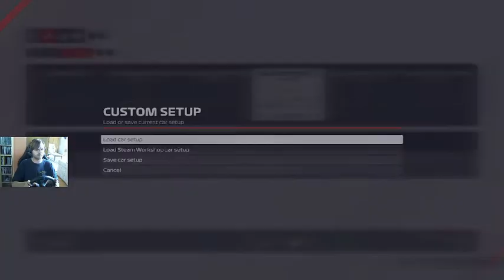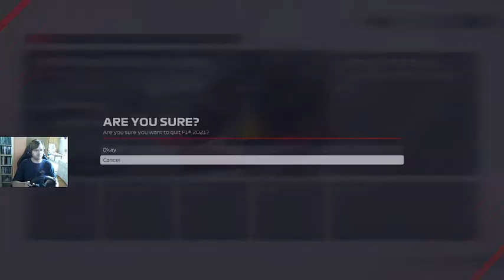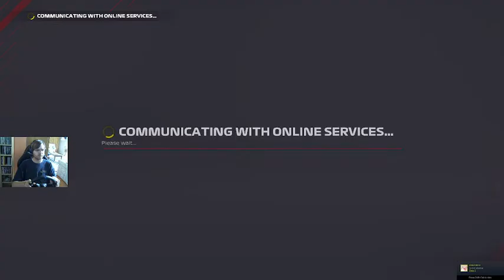Sixty Six Minutes of F1 Hell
27:30
28:56
31:44
35:31
37:36
39:14
39:40
1:05:52

AAAAAAAAAAAAAAAAAAAAAAAAAAAAAAAAAAAAAAAAAAAAAAAAAAAAAAAAAAAAAAAAAAAAAAAAAAAAAAAAAAAAAAAAAAAAAAAAAAAAAAAAAAAAAAAAAAAAAAAAAAAAAAAAAAAAAAAAAAAAAAAAAAAAAAAAAAAAAAAAAAAAAAAAAAAAAAAAAAAAAAAAAAAAAAAAAAAAAAAAAAAAAAAAAAAAAAAAAAAAAAAAAAAAAAAAAAAAAAAAAAAAAAAAAAAAAAAAAAAAAAAAAAAAAAAAAAAAAAAAAAAAAAAAAAAAAAAAAAAAAAAAAAAAAAAAAAAAAAAAAAAAAAAAAAAAAAAAAAAAAAAAAAAAAAAAAAAAAAAAAAAAAAAAAAAAAAAAAAAAAAAAAAAAAAAAAAAAAAAAAAAAAAAAAAAAAAAAAAAAAAAAAAAAAAAAAAAAAAAAAAAAAAAAAAAAAAAAAAAAAAAAAAAAAAAAAAAAAAAAAAAAAAAAAAAAAAAAAAAAAAAAAAAAAAAAAAAAAAAAAAAAAAAAAAAAAAAAAAAAAAAAAAAAAAAAAAAAAAAAAAAAAAAAAAAAAAAAAAAAAAAAAAAAAAAAAAAAAAAAAAAAAAAAAAAAAAAAAAAAAAAAAAAAAAAAAAAAAAAAAAAAAAAAAAAAAAAAAAAAAAAAAA

The bolt in my Thrustmaster T300RS has completely stripped, so my wheel now falls off my desk constantly as it spontaneously loosens when the force feedback gives it a light jolt. I had to push the wheel forward to keep it on the desk and upward to keep it from sliding. Eventually I got a helper to hold the wheel in place for the last half of the race, but man, not a good time.